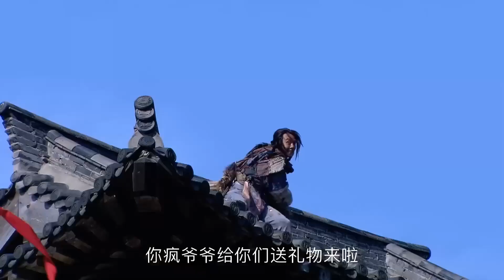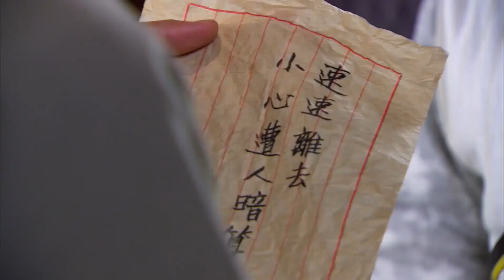父親被反賊斬首示眾，功夫少女從天而降營救父親 🔥 功夫 | Kung Fu